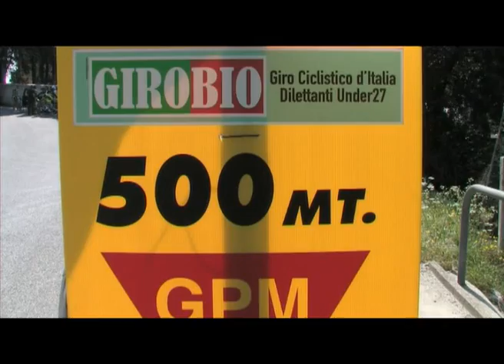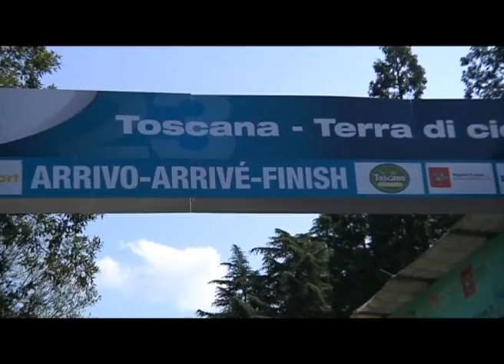Toscana-Terra di Ciclismo - 3a tappa: Sintesi della 3a tappa vinta da Salvatore Puccio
Sintesi (a cura di Pianeta Giovani) della terza tappa del Toscana-Terra di Ciclismo 2011, vinta da Salvatore Puccio